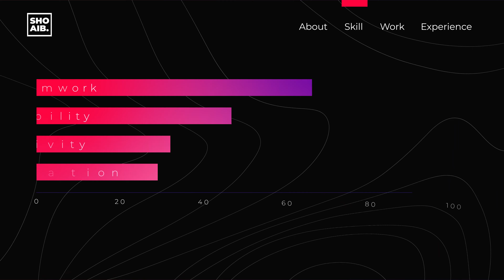Modern Digital Designer Showreel2022 | Portfolio | Episode 008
So this video is a quick sneak peek of the work I did in 2021. So I decided to compile these things into a short promo video. So I hope you like this short video.

SOCIAL: @Shoaib.Graphix  💙

▶  Programs I am Using: Adobe Photoshop, Adobe XD